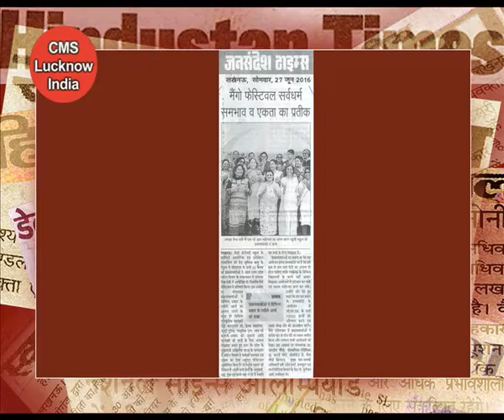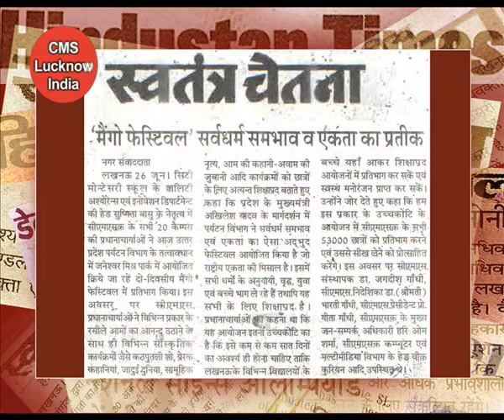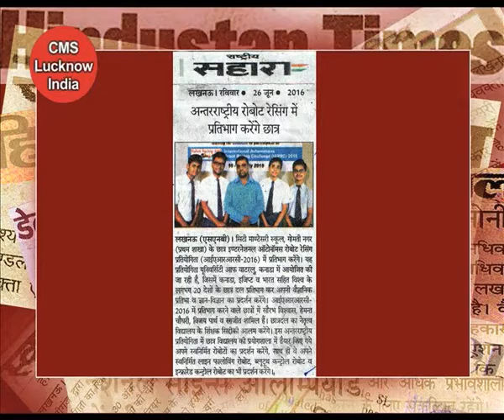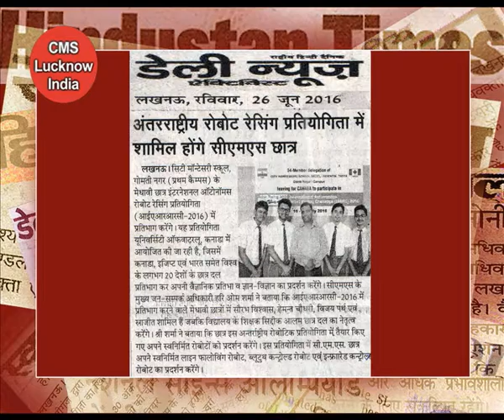News CMS 27.06.2016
News City Montessori School 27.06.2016